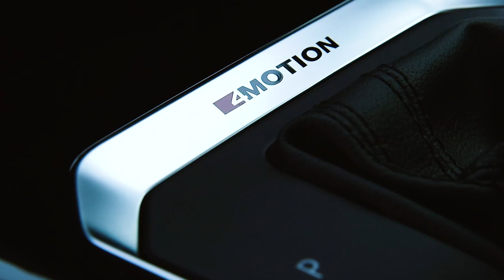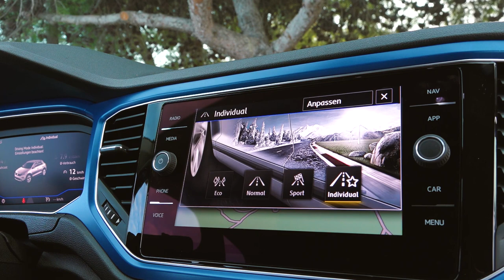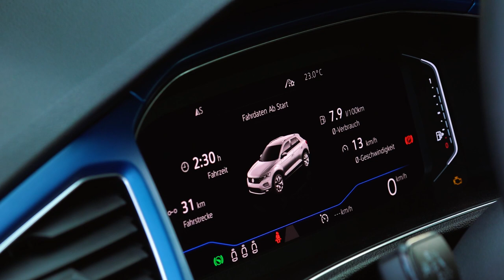Volkswagen VW T-ROC 2.0 TSI 2017 - Fahrbericht zum neuen VW SUV | Test | Review | Deutsch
Mit dem neuen VW T-Roc schließ Volkswagen die SUV-Lücke unterhalb des VW Tiguan. Der neue VW T-Roc soll insbesondere junge Käufer ansprechen und bietet daher viel Raum für Individualisierung. Doch auch sonst zeigt der T-Roc dass er ein echte Volkswagen ist. Was ihn auszeichnet und was er zu bieten hat erklärt Adam Meyer in seinem Fahrbericht aus Lissabon über den VW T-Roc 2.0 l TSI. Quelle

Gerne kannst Du unsere Videos kostenlos auf Deine Seite/Channel hochladen oder einbinden. Wir möchten Dich nur bitten 'die-autotester.com' als Quelle der Clips anzugeben. Zum Download des Full-HD-Clips besuche bitte einfach unsere Seite